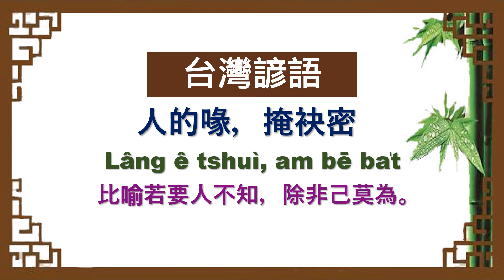《 台灣諺語 》 猜一猜，測試您對它的認知。請先給答案後再看影片答案。（當然會有別的答案，提供的僅是其中比較特殊之一。）